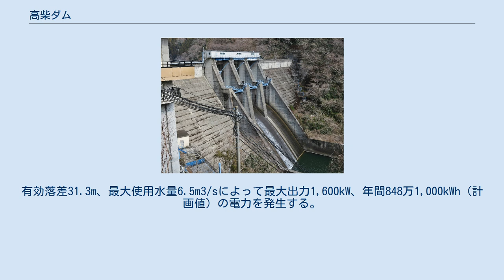高柴ダム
高柴ダム（たかしばダム）は、福島県いわき市、ニ級河川・鮫川水系鮫川に建設されたダム。
高さ59.5メートルの重力式コンクリートダムで、洪水調節・工業用水を目的とする、福島県営の多目的ダムである。
ダム湖（人造湖）の名はたかしば湖（たかしばこ）という。
 福島県鮫川水系ダム管理事務所が管理する県営ダムで、鮫川の治水といわき市南部の工業地帯への利水を目的とした特定多目的ダムであり、支流の四時川にある四時ダムと共に鮫川の治水に資している。
1962年（昭和37年）3月竣工と福島県営ダムとしては最も古い。
 鮫川では1937年（昭和12年）より内務省直轄として河水統制事業調査が実施され、助成工事として小名浜測候所の12時間雨量 (216.4mm) を計画量に採用した河川改修全体計画を定めた。
その後第二次世界大戦などにより災害土木助成工事が一部竣工後中止され、1950年（昭和25年）に中小河川改修工事として再着工された際、災害土木助成工事で策定された前述の河川改修全体計画を踏襲することとした。
しかし、1958年（昭和33年）9月15日から9月16日に発生した洪水（日雨量99.0m3/s）により、策定されていた計画洪水量を超える出水が発生したために、工事計画を見直す必要に迫られ、1961年（昭和36年）9月18日・9月19日（台風14号）以降に発生したいくつかの洪水の流量解析を行った。
その結果、1961年の洪水量を対象とすると四時川合流点では、1941年の改修計画における河川疎通量2,300m3/sに対し2,850m3/s、山田川合流点では2,400m3/sに対し2,950m3/s、鮫川河口では2,450m3/sに対し3,000m3/sとそれぞれ550m3/sの疎通能力に対する洪水量の超過が既定計画洪水量に発生することが判明した。
このため550m3/sの超過分を高柴ダム建設によって吸収し、河道改修計画を進めるに至り、1957年（昭和32年）4月着工され、1962年3月に竣工した。
総事業費は11億9千万円。
施工は清水建設。
 高柴ダム発電所（たかしばダムはつでんしょ）は、高柴ダムに付随する水力発電所（貯水池容量に発電用水の配分はない）。
1973年（昭和48年）、1979年（昭和54年）のオイルショックをきっかけとして石油代替エネルギーの確保が急務となったことから、高柴ダムの放水を有効利用するために計画され、1982年（昭和57年）4月に着工し、1985年（昭和60年）10月に完成し、11月より運転を開始した。
総事業費は9億1252万5000円。
有効落差31.3m、最大使用水量6.5m3/sによって最大出力1,600kW、年間848万1,000kWh（計画値）の電力を発生する。